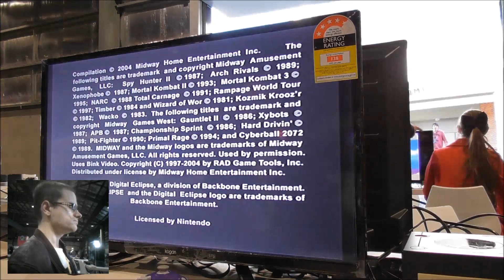Mortal Kombat 3 - EB Games Expo 2016